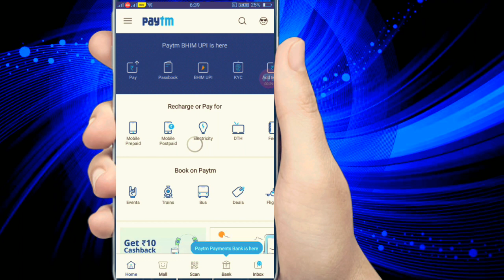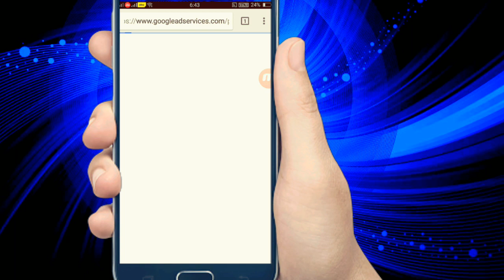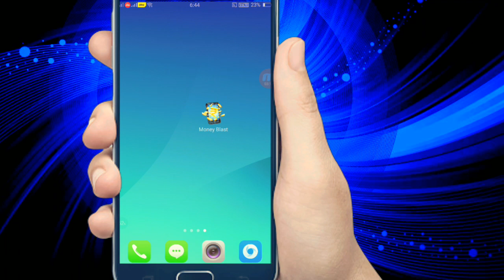Paytm cash new earning app ₹85 Rupay money blast new loot offer.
Yes really can earn Rs.350 Paytm cash daily because I'm using the same method to earn paytm cash daily
Then first start with smashing level and Earn Rs.50 - Rs. 60 Paytm cash which id free and available for first time only
Then go to Super LEVEL and start smashing the bulbs using Watch&Play section
there you only need to smash those bulbs to earn cash
if you will play that game maximum time a day then you can get Rank 1 and can earn 350 rupees patym cash
but if not then don't worry You can also get Rs.20/- to Rs.30/-
I said this is not a Tech Channel Bcoz I only make videos for Tech Hacks and simply TRICKS that we want I'm passionate for making tricks and sharing my own tricks with world so I came here to express my ideas. Also I'm not making any money from YouTube which means I'm not uploading videos to Make Money on YouTube.

Paytm cash free Rain  sign up ₹50 rupees
This offer is a very easy and useful
Invite code. docej2